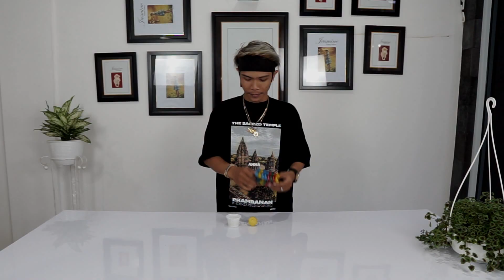ATTA KW TANGT4NG || PUTU BAHAGIANA || AYU PUSPA BUAT NYOBAIN MAKAN LEMON || TER ASAM